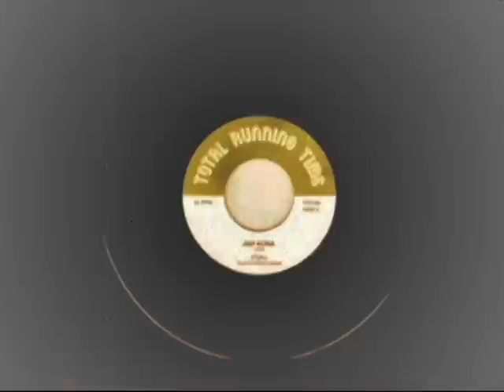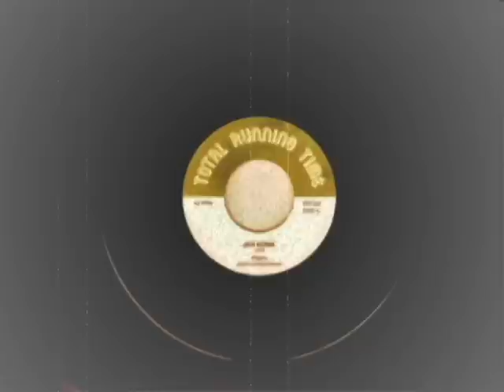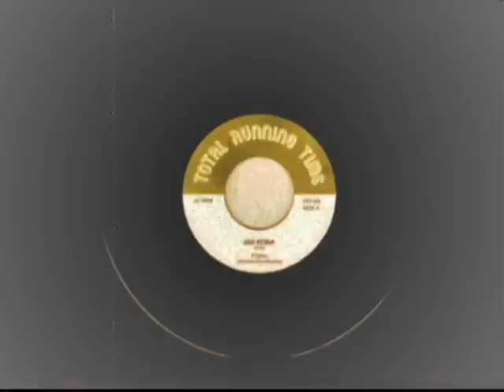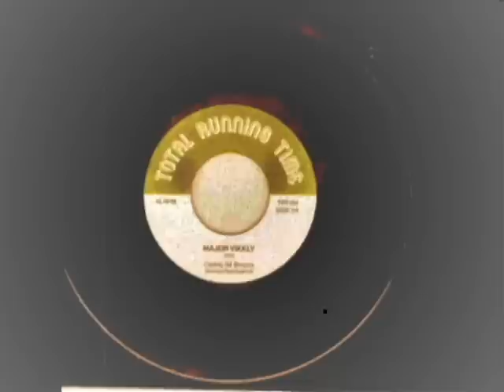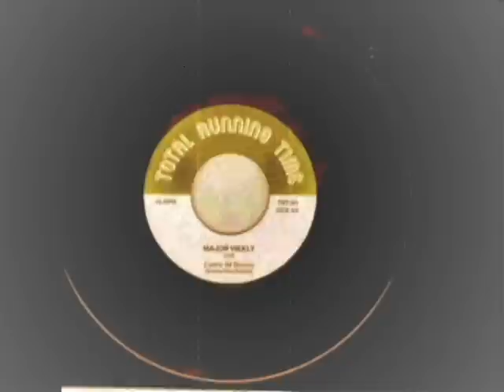Victor Rice feat. Cedric IM Brooks & Pitshu - Jah Kona + Major Vikkly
Another Ticklah/Rice release in fine style, featuring the vocals of Pitshu from Angola with "Jah Kona" , and none other than Cedric Im Brooks with "Major Vikkly". Label: Total Running Time  Relase Date: 2010  Format: 7"